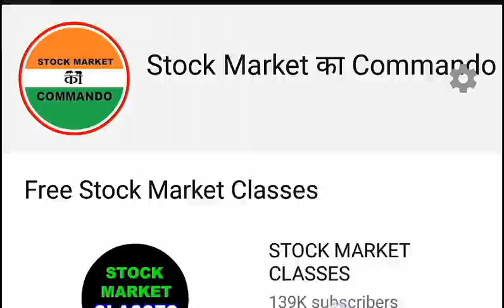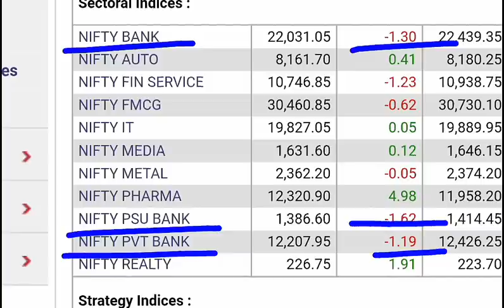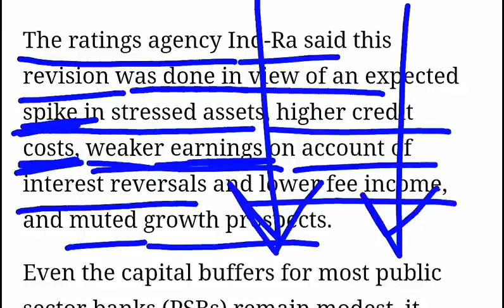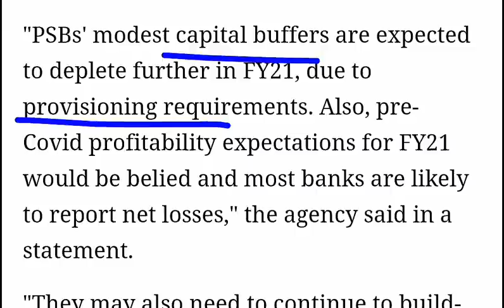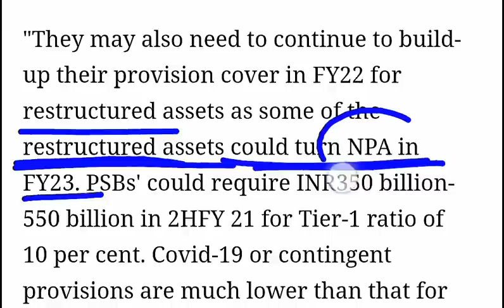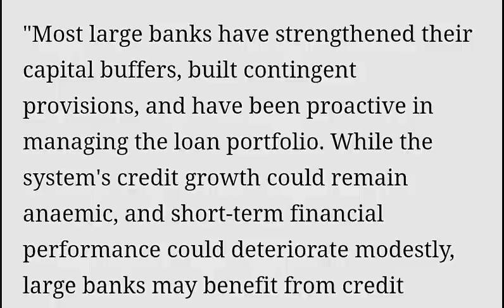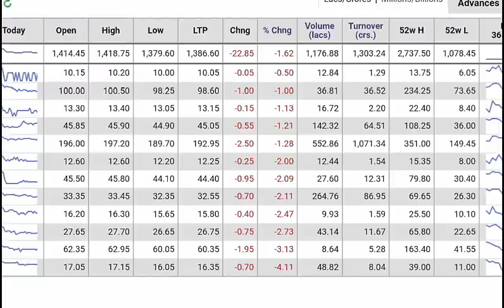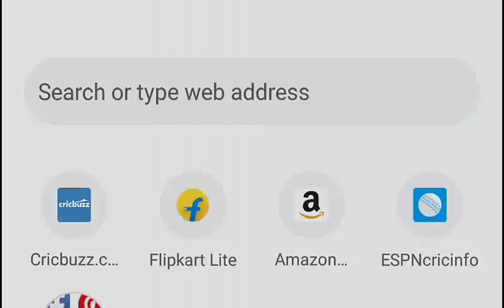IDFC FIRST BANK ⚫ HDFC BANK⚫ BANDHAN BANK⚫ SBI⚫ INDUSIND BANK⚫ YES BANK⚫ RBL ⚫ICICI BANK ख़तरे में ?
FREE Stock Market Classes For Beginners : @STOCK MARKET CLASSES

Thank u :)